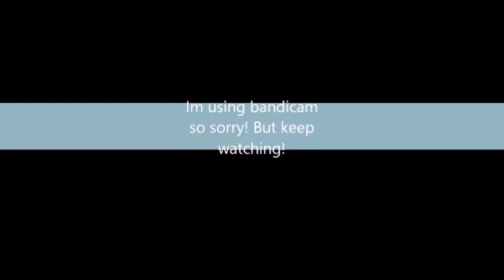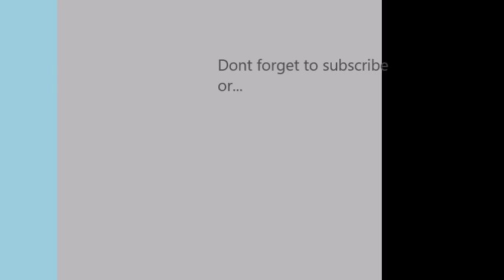Bloons TD Battles | GamePlay